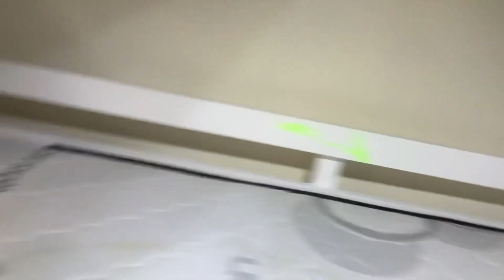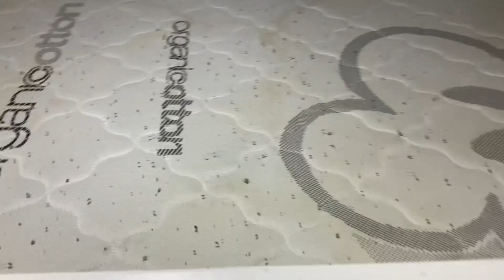Oliver’s New Game